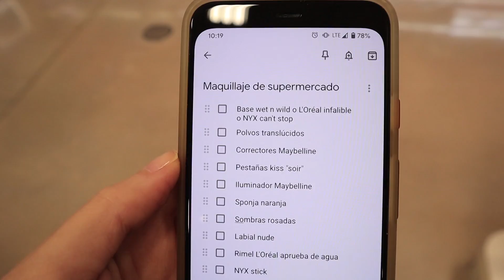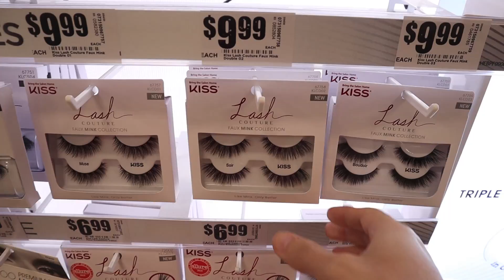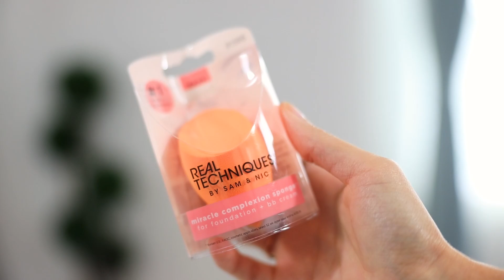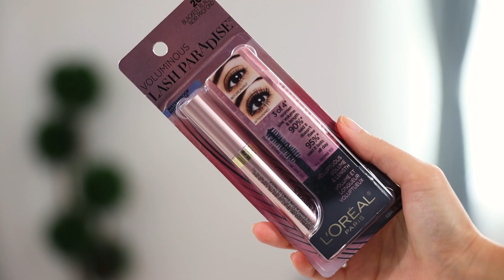COMPRE $100 EN MAQUILLAJE DEL SUPERMERCADO 💄NO ESPERABA COMPRAR TANTO | Bessy Dressy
Compre $100 dolares en maquillaje del supermercado y no esperaba comprar tantos productos baratos y buenos con ok bessy dressy